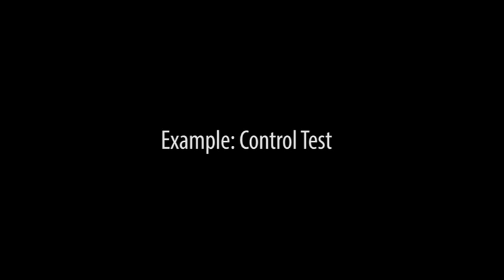Sample Video - 3D First Person Vehicle Control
Video uploaded for submission.

A 3D first person vision system has been developed, which captures stereoscopic perspectives with a pair of small cameras and displays them to a user’s corresponding eyes via a head mounted display. The head mounted display simultaneously captures positional and rotational values of the user’s head, using this data to manipulate a pan-tilt unit on which the cameras are mounted.  The effect is delivery of a minimal latency 3D perspective of the remote controlled vehicles surroundings, where the field of view can be mechanically adjusted by rotating the head in the desired direction.